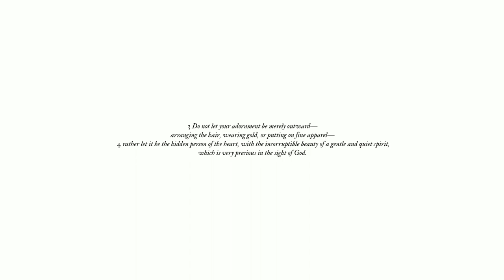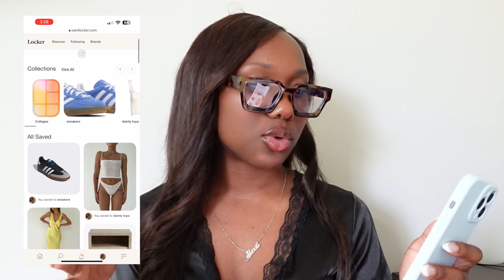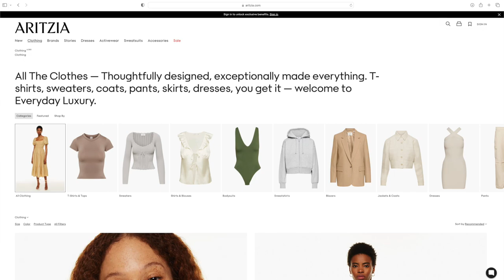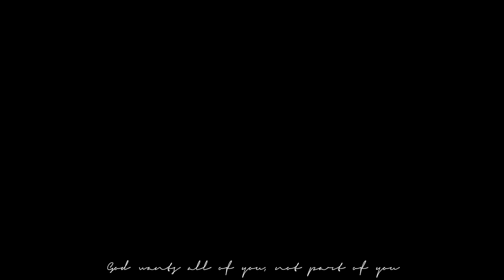how to find your style as a christian woman ˚ʚ♡ɞ˚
Isaiah 43:5 -- Do not be afraid, for I am with you; I will bring your children from the east and gather you from the west.

🤍 follow me on :

amazon storefront

🤍 clothing stores mentioned  ໒꒰ྀི´ ˘ ` ꒱ྀིა

🤍 faq:
- what do you film with? sony zv1

ッ hi my name is lexi! i make videos about Yah, fashion + vlog my life! i hope you all enjoyed this video